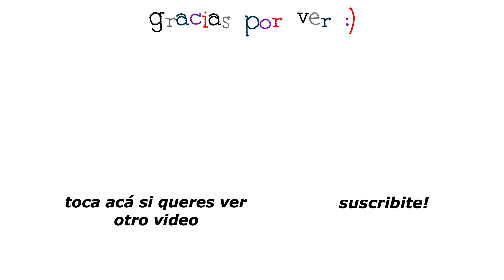CREANDO MI PROPIA ROPA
okey les voy a resumir, TODOS SABEMOS QUE EN ESTA CUARENTENA ESTUVE MUY ABURRIDO.
Y en este aburrimiento se me ocurrió comprarme ropa, pero hay un problema...  LA ROPA QUE VENDEN. Sin ofender a nadie ni nada pero digamos que no es la mas linda.. y para poder resolver este problema se me ocurrió la brillante idea de CREAR MI PROPIA ROPA DESDE CERO.

baiii y acá están mis redes por si me quieren seguir:￼￼